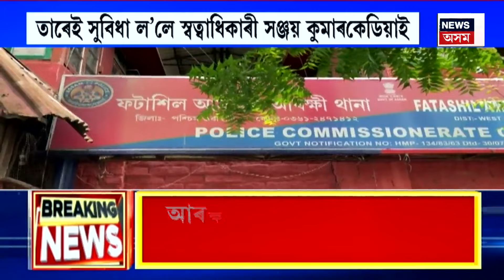EVENING NEWS : Guwahati Landslide : মহানগৰীৰ ভয়ংকৰ ভূমিস্খলনত শিশুৰ মৃত্যু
মহানগৰীৰ ভয়ংকৰ ভূমিস্খলনত শিশুৰ মৃত্যু।
লালগণেশৰ কৃষ্ণ নগৰত থকা দিলীপ দাসৰ ঘৰত খহি পৰিল গাৰ্ড ৱাল।
খহি পৰা গাৰ্ড ৱালে হেঁচা মাৰি ধৰিলে মাকৰ সৈতে শুই থকা দুবছৰীয়া শিশুক।